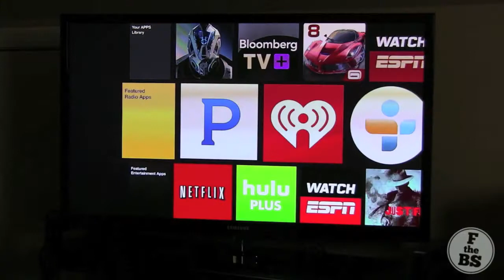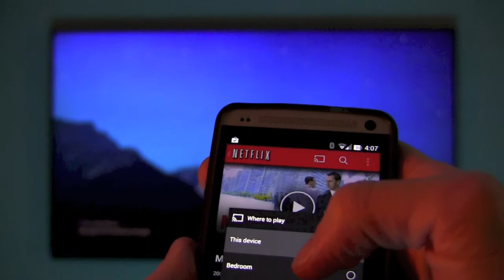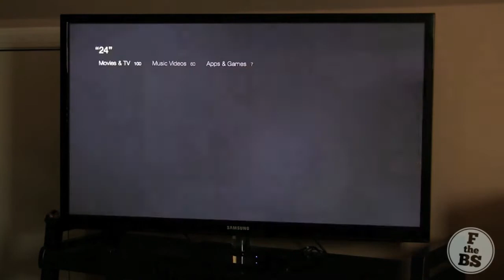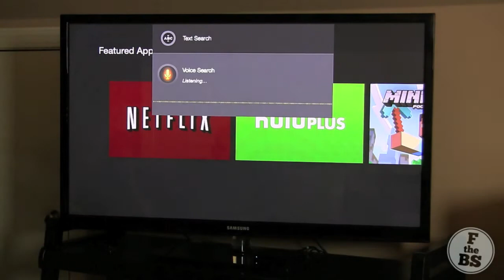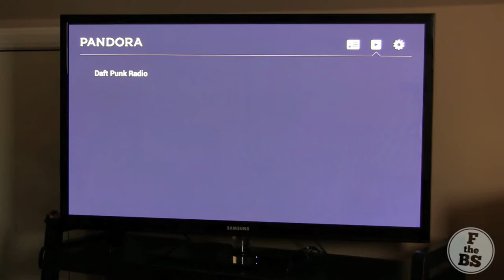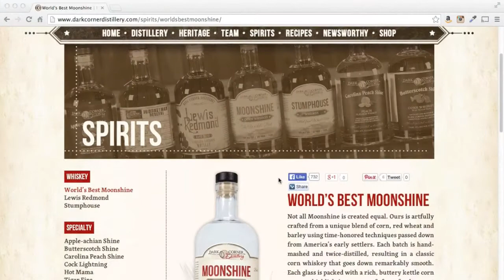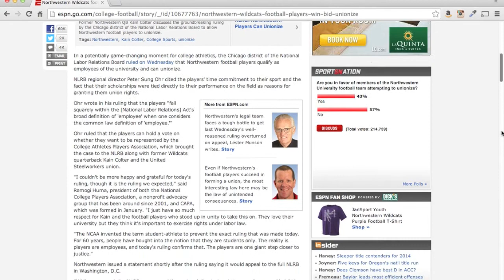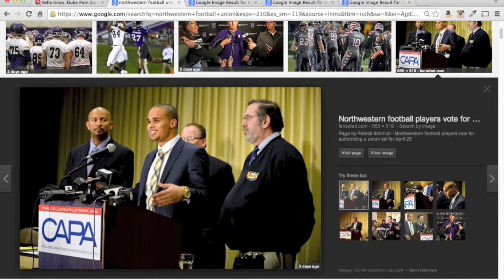Fire TV Review, Whiskey Aging, & NCAA Unions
SUMMARY
In this episode, Whitty and Porter reveal the truth about the Amazon Fire TV, discuss home-aging spirits in oak casks, and debate pay for college athletes.  In addition, a discussion of HBO's "Girls" informs us a little about Whitty's taste in girls, as does a brief discourse on Belle Knox.  The blindfolded sherry taste test is a show highlight that reveals Whitty's lack of smell and why that might not be such a bad thing.

1) REVIEW OF AMAZON FIRE TV

Physical comparison to Apple TV and Chromecast.

A summary of the features, pros and cons of the Amazon Fire TV.

Takeaway that the Fire TV is only suited for those who don't already have another streaming set-top-box (i.e. Apple TV, Chromecast, Roku) and who primarily use Amazon Prime.

2) AGING SPIRITS IN OAK CASKS AT HOME

Whitty gives an overview on the trend of aging whiskey and other spirits at home.

Producer Dasha administers a blindfolded taste test to see if Chris and Whitty can tell the difference between oak-aged and regular sherry.

The guys sample the progress of corn whiskey still aging in the barrel.

3) STORY OF THE WEEK: NCAA FOOTBALL PLAYERS WIN RIGHT TO UNIONIZE

Chris and Whitty debate whether college football and basketball players should be paid and what impact the recent Northwestern players NLRB victory will have on college athletics.